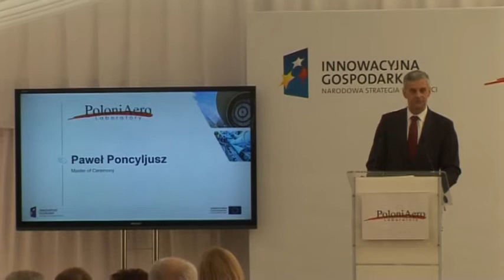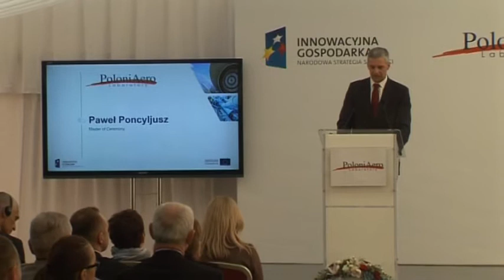”PoloniAero” Laboratory – uroczyste otwarcie nowoczesnego zakładu w Zielonce